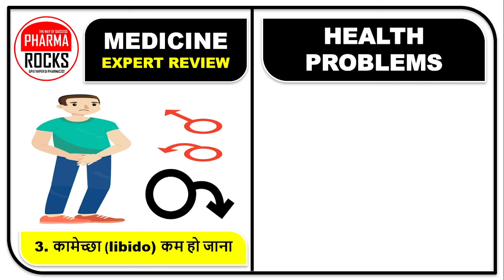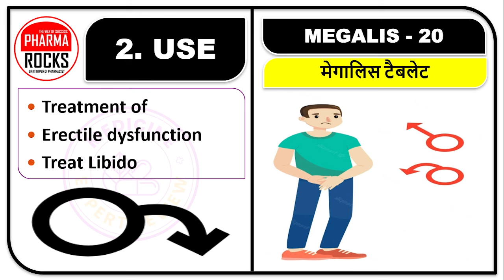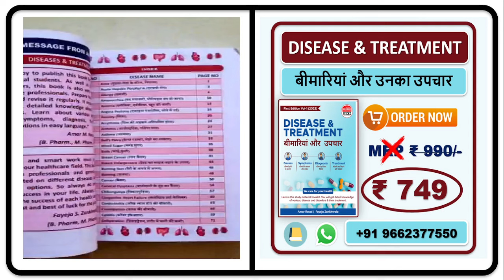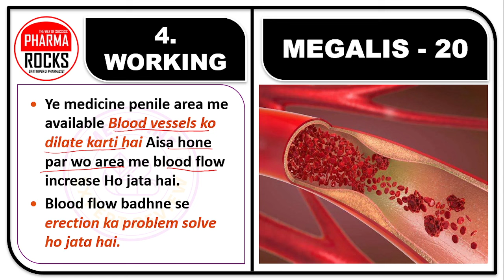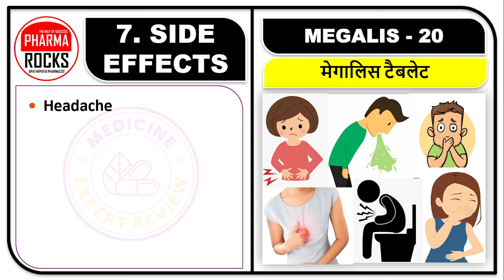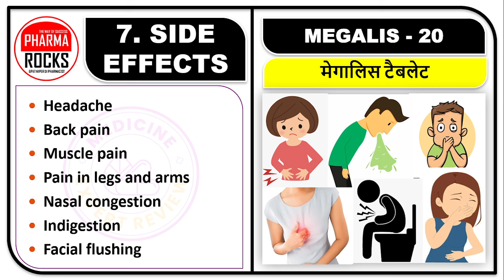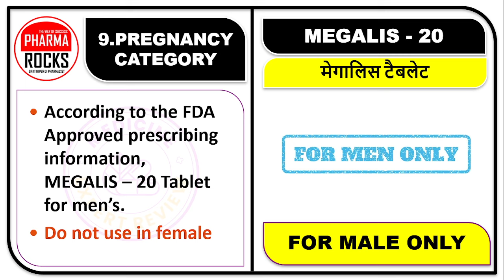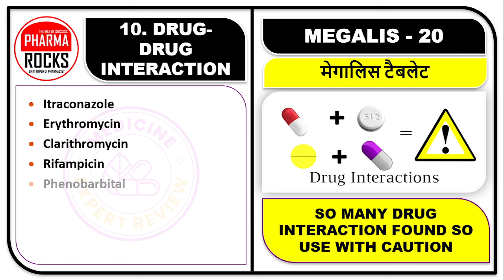जोश कम हो गया है?? ये गोली से बढ़ाये जोश और स्टैमिना, लॉन्ग लास्टिंग इरेक्शन बनाये रखेगी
लम्बे समय तक सम्बन्ध बनाने बेस्ट गोली,
लॉन्ग लास्टिंग इरेक्शन बनाये रखेगी,
जोश कम हो गया है??
ये गोली से बढ़ाये जोश और स्टैमिना, लॉन्ग लास्टिंग इरेक्शन बनाये रखेगी,
lamba karne ki goli,
long time sex karne ki goli,
lambe samay tak sex karna hai,
1 ghanta sex karne ki goli,